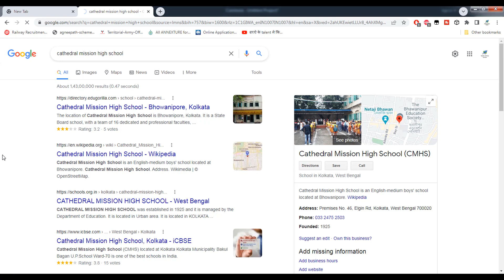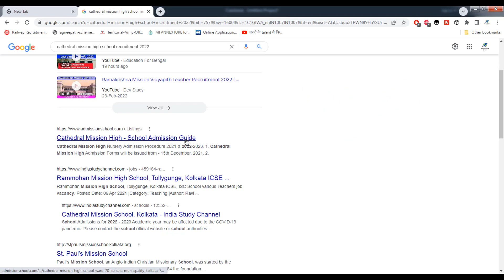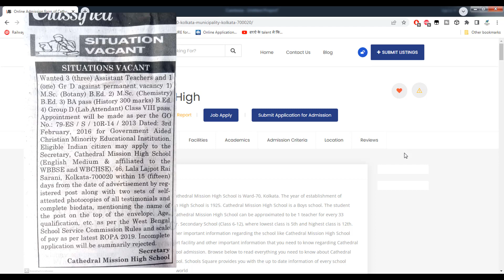Cathedral Mission High School Recruitment 2022 | Assistant Teacher & Group -D | Full Details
another video link 👇
West Bengal Board of Primary Education | TWO YEAR D. El. Ed. COURSE SESSION 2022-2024 | Full Details

👇 YOUR QUERIES 👇
teacher recruitment
wbssc assistant teacher recruitment 2022
west bengal assistant teacher recruitment 2022
wbssc group d recruitment 2022
bed college recruitment
b.ed college recruitment
public school job
b.ed college teacher recruitment
passion of the christ development
west bengal assistant teacher job 2022
passion of the christ lightning
passion of the christ mel gibson
passion of the christ movie
aees teacher recruitment 2022
recruitment
teacher jobs
primary teacher
b.ed,teachers
aees teachers recruitment 2022
dsssb teachers recruitment 2022
odisha primary teacher & peon recruitment 2022
aees teacher recruitment 2022 form